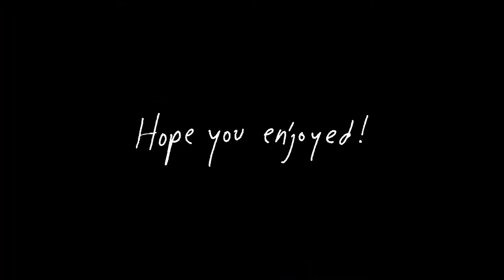jammin 2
just me and my clones playing some tunes... :)

chords:
G B7
Em A7
C Cm G

see you next weekend!